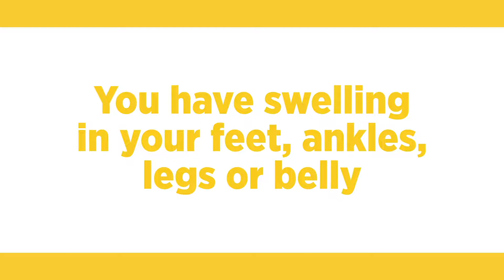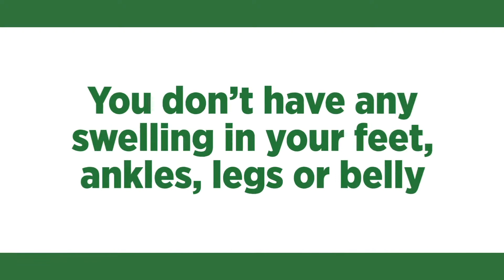Heart Disease Warning Signs - UM BWMC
For heart disease patients -- managing your health at home includes self-checks to know if you are in the RED, YELLOW OR GREEN zone and what to do. This video walks you through what symptoms to look for and when to call your doctor or visit the emergency room.